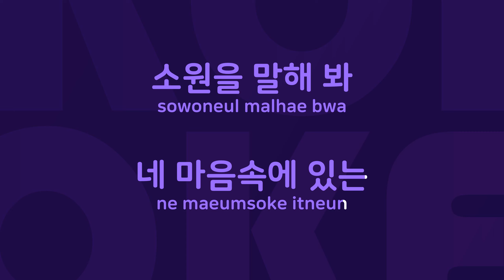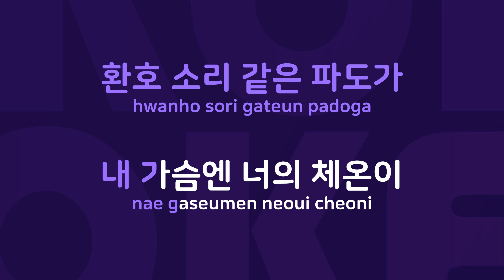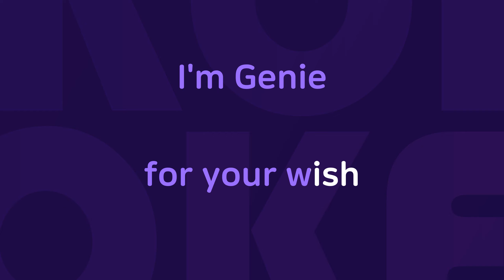소원을 말해봐 : Originally Performed By 소녀시대 Karaoke Verison